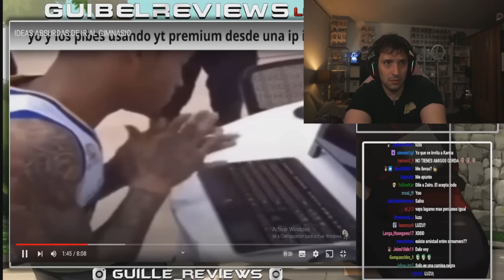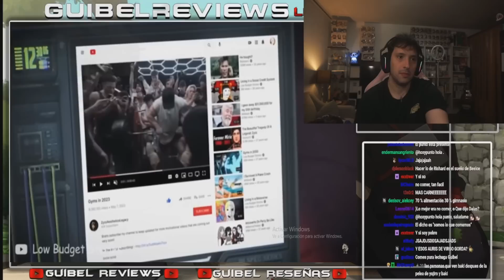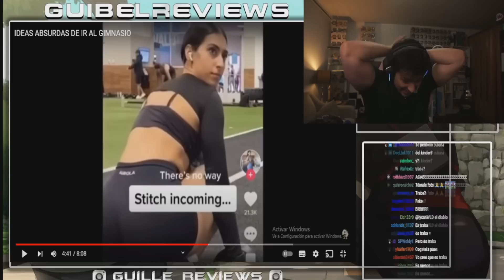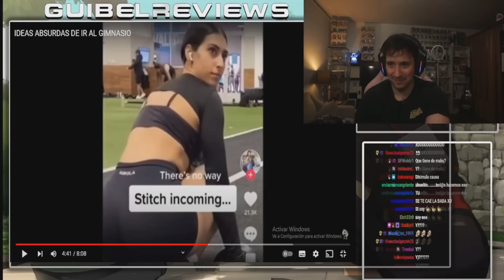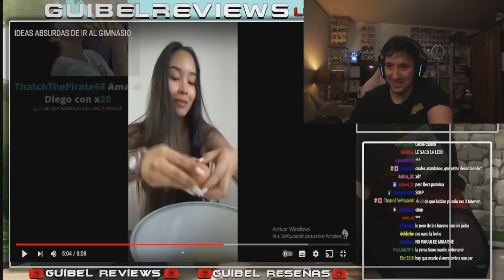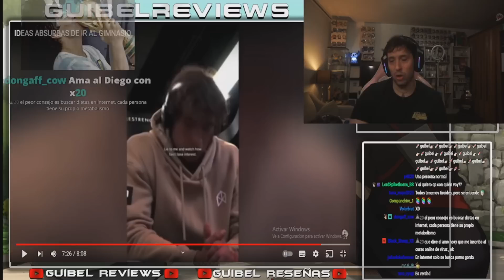GUIBEL LE LLEVA LA CONTRARIA A HOXY EN TEMAS DEL GIMNASIO